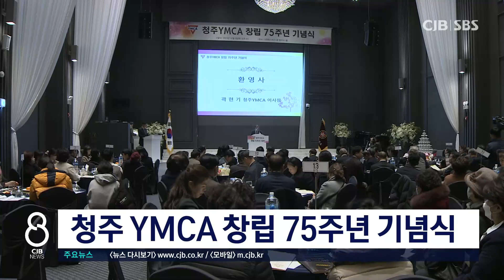청주 YMCA 창립 75주년 기념식